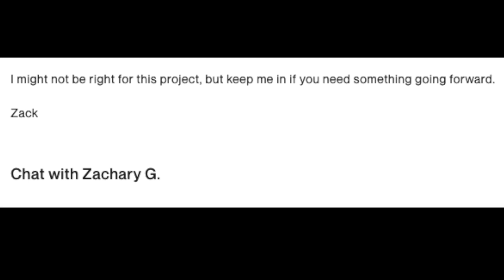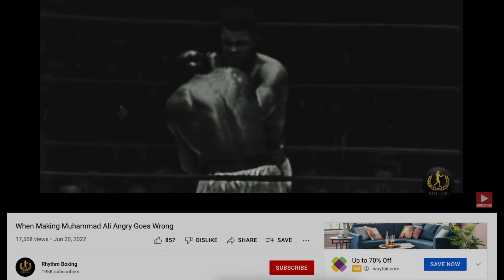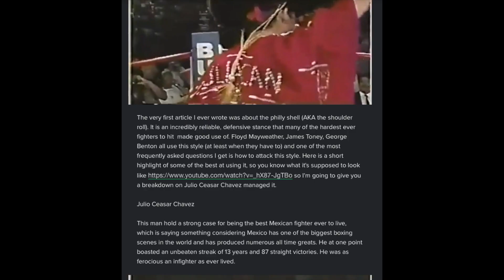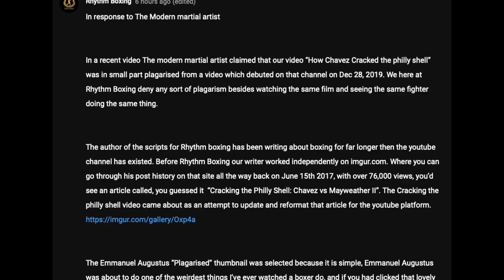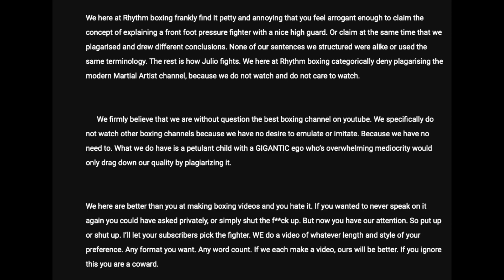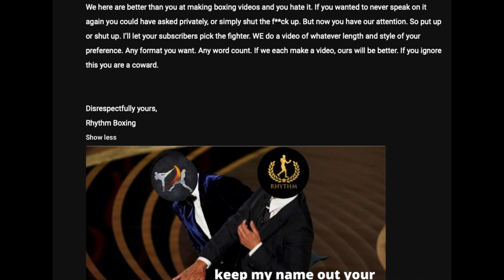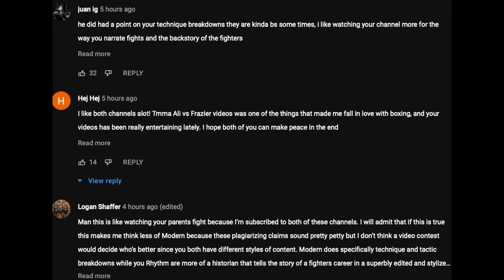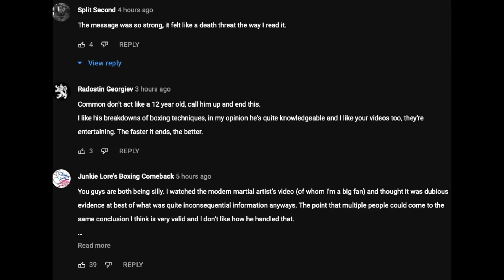Lets Calm This Down & Fix The Real Issue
This is my response to Rhythm Boxing's post, where he misstates my problems with his prior work. My problem is first and foremost inaccurate information. Because the video is formatted the same as mine with the same points in order, I feel a responsibility to correct the misinformation.

0:00 Intro/Background
01:59 Ali Breakdown Problems
04:35 Reviewing Article
06:15 Thumbnails
08:04 Personal Attacks
11:00 Responding To Top Comments
14:15 Possible Solutions